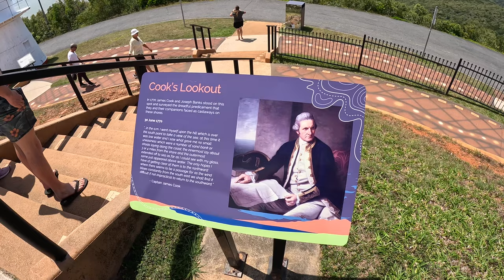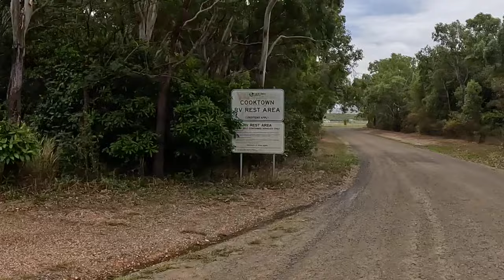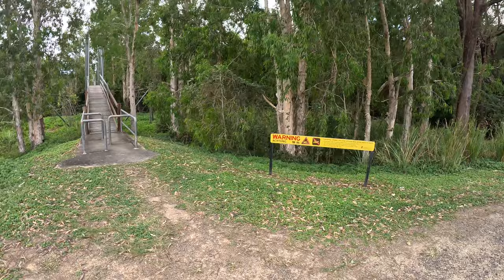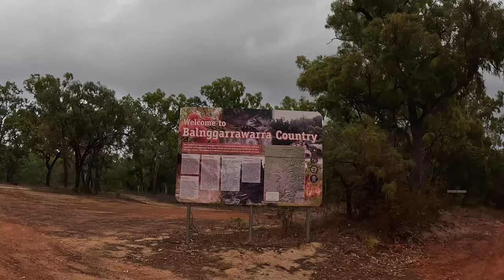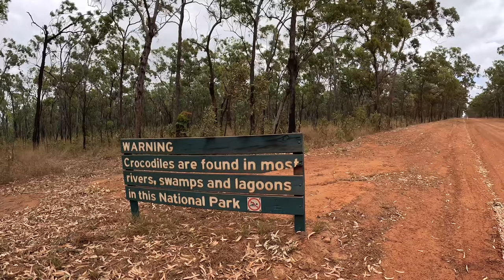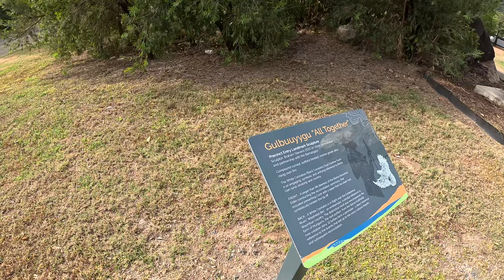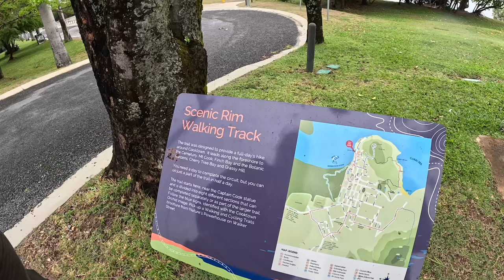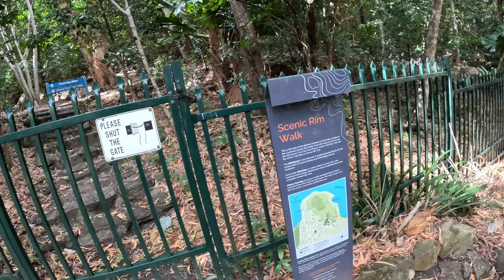DAY TRIPPING OUT OF COOKTOWN | Old Laura Homestead | BATTLECAMP - EP24 - Big Lap Series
This week is our final episode on Cape York and we’ve based ourselves in Cooktown at a great donation camp just outside of town at the Racecourse. We visit some historic sites around town including Captain Cooks landing site, Grassy Hill the highest point in Cooktown and the botanical gardens which are over 150 years old.

We day trip out to the Old Laura Homestead a long the Battle Camp Road a beautiful drive of Australian bush lands and some of most picturesque scenery on the cape.

We find a fun Suspension bridge and Steve is on crocodile watch….again!

So grab a cold drink, get your feet up and join Ally and I as we explore the TIP OF AUSTRALIA 😃

Ally and I would like to thank you all for your wonderful support to our channel and a HUGE WELCOME to all of our new SUBSCRIBERS.

We hope you enjoy this week’s episode!

Steve & Ally   @trip42australia